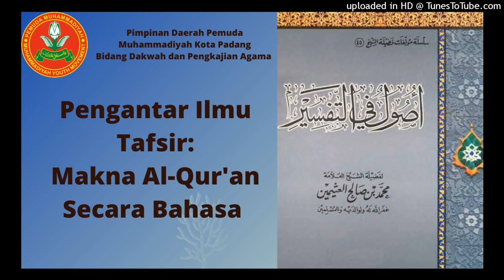Makna Al-Qur'an Secara Bahasa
Pengantar Ilmu Tafsir